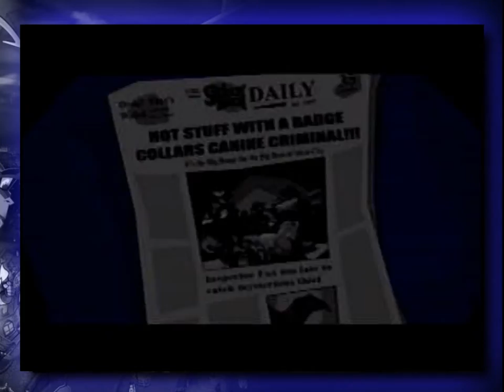Let's Play Sly Cooper: The Thievius Raccoonus || Episode 6